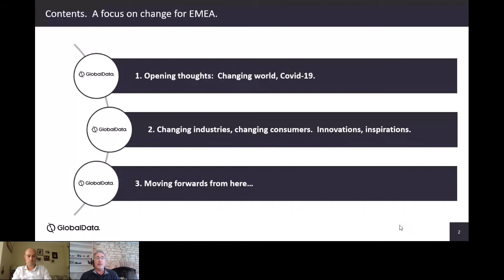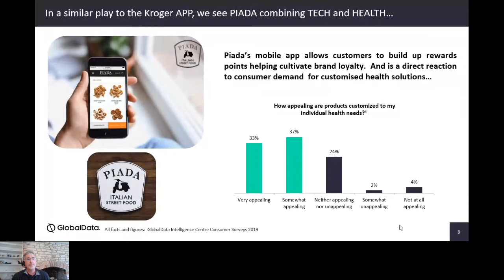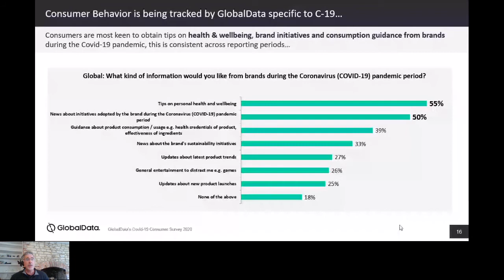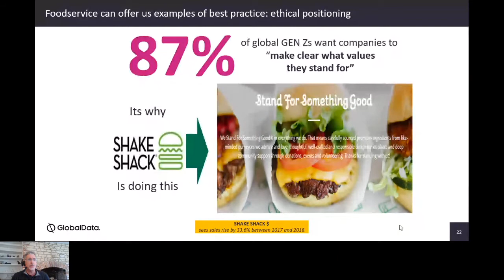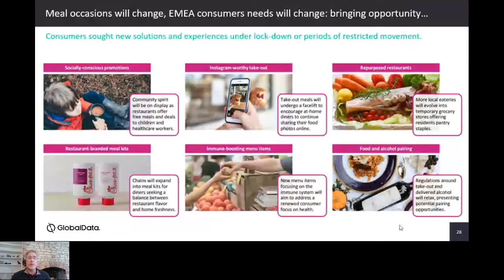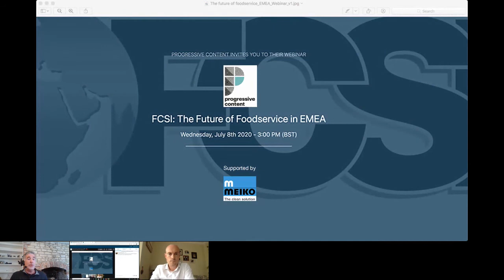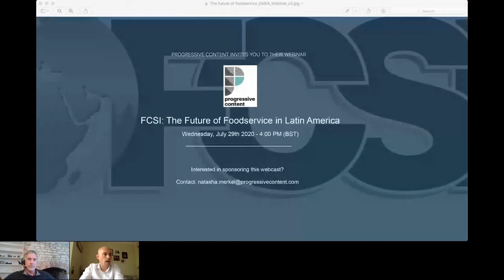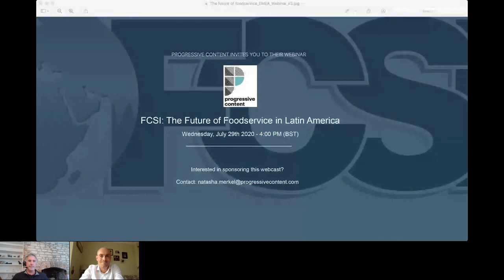FCSI webcast: The Future of Foodservice in EMEA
On Wednesday 8 July 2020, FCSI hosted a live and interactive webcast focusing on foodservice recovery, growth and opportunity in Europe, Middle East and Africa (EMEA). Presented by GlobalData’s consulting director, Mark Dempsey and hosted by Michael Jones, editorial director of FCSI’s Foodservice Consultant magazine the webcast explored foodservice trends and inspirations across EMEA, and assessed how the lockdown has affected its major countries and sectors.

Another live FCSI webcast, focusing on the Latin America region – also presented by Dempsey – will be broadcast on Wednesday 29 July at 4pm (BST). Registration, limited to 100 places, is available here: